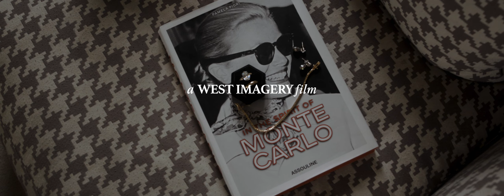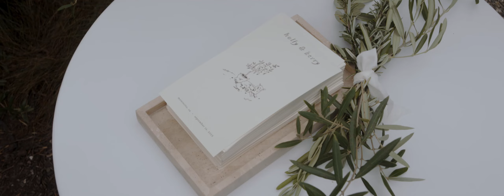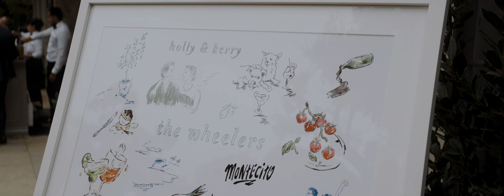You NEED to watch the ENDING SCENE! Wedding filmed on anamorphic lens.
Filmed on the Sony FX30 + Sirui Saturn 35mm

Montecito, CA